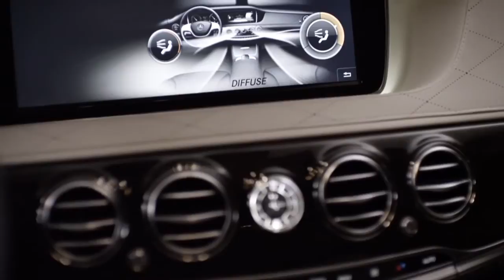Mercedes Benz TV The new S Class